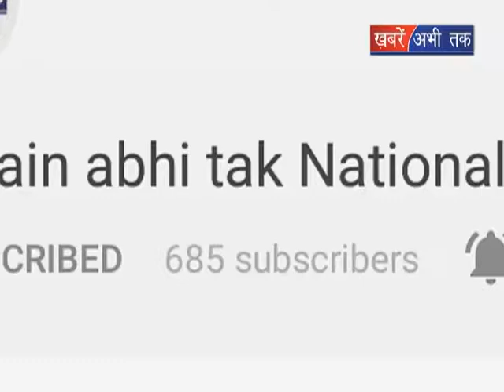सुक्खू हटाओं मुहिम में जुटी कांग्रेस || Khabrain Abhi Tak Live